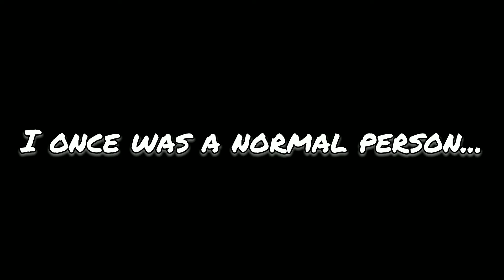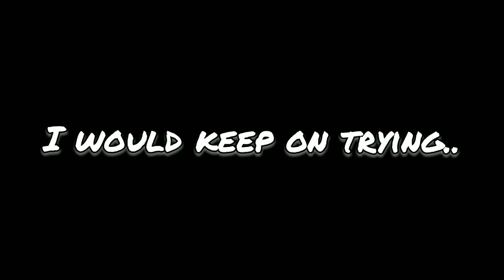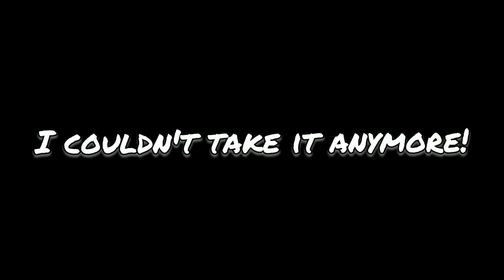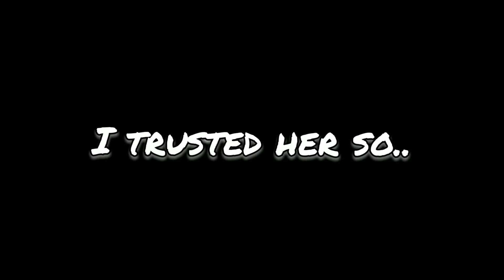Monster! (Gacha Club Movie)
Apps Used :

Gacha Club
YouCut
Background Eraser
PicsArt
Mvidy (Mp3 Downloader)
Intro Maker

Songs :

Club Danger - Trouble (Intro)
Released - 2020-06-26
Record Label: Man Night Music
Produced by: Riley Friesen
Lead vocals by: Riley Friesen
Background vocals by: Riley Friesen, Derek Mount, and Sam Tinnesz
Guitar and bass guitar by: Derek Mount
Keyboards by: Riley Friesen
Mixed and mastered by: Riley Friesen
Photography by: Eric Brown
Written by: Riley Friesen, Derek Mount, and Sam Tinnesz

Airixis - Rise
Title: Rise
Artist: Airixis
Genre: Dance & Electronic
Mood:  Dramatic

Royal Deluxe
Name: Bad
Album: Savages
Written By Tyrone Wells/Sam Getz/James Weaver
Performed By Royal Deluxe
Courtesy Of Position Music
Follow Royal Deluxe: